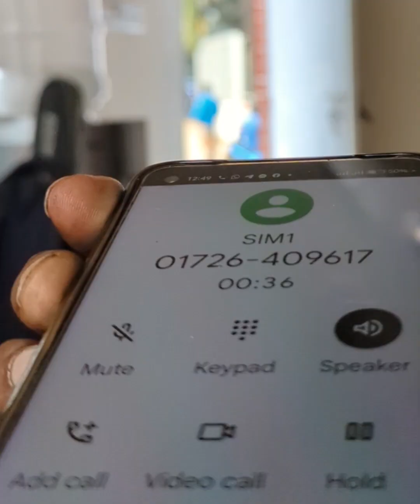পুলিশ বাইকারকে সহযোগিতা করার চেষ্টা